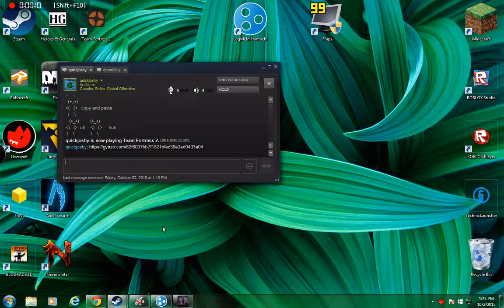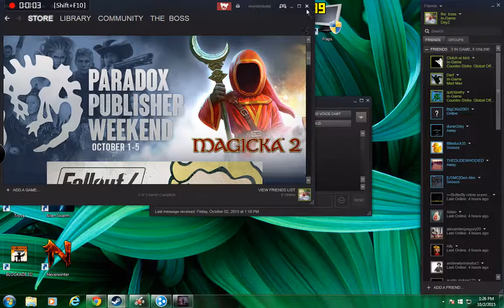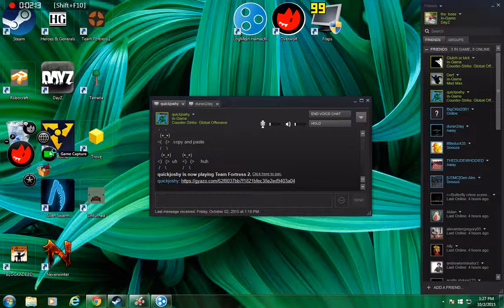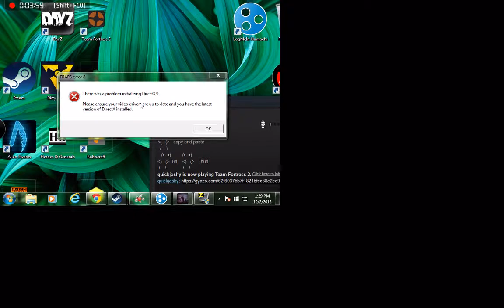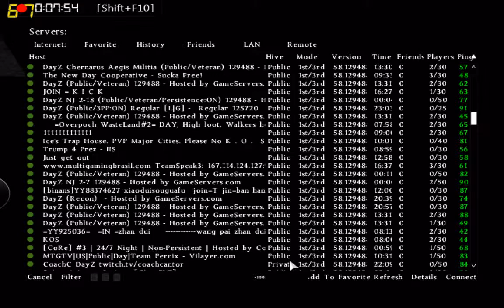part 1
QuickJoshy
RubertTheDude